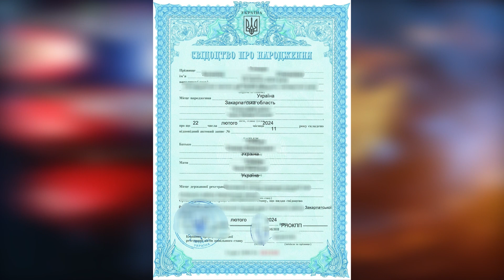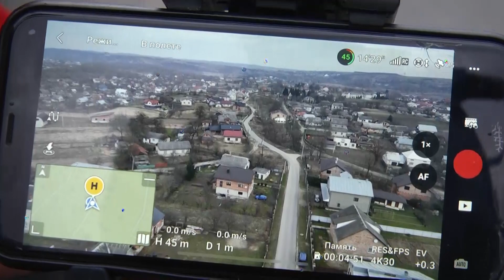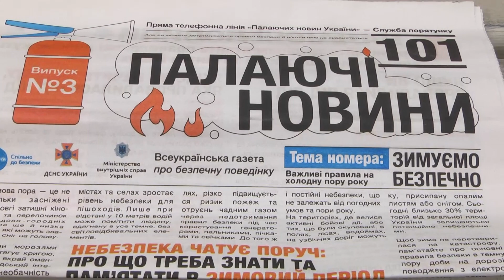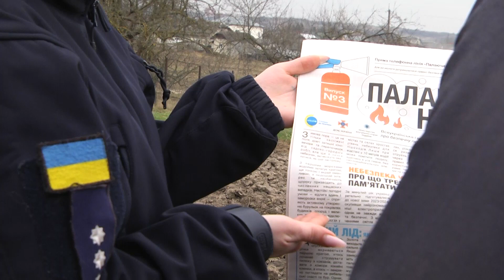Надзвичайні вісті. 01-02-2024